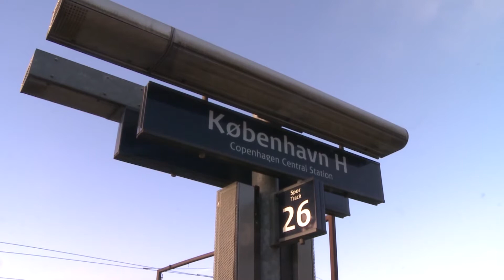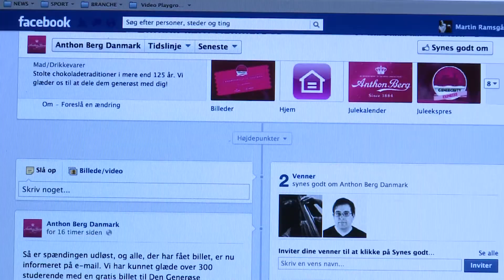Billetpris hjem til Syddanmark til jul: Bare vær flink!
Den 21. December bliver mere end 300 studerende hentet hjem fra København til provinsen, med stop flere steder i Syddanmark, uden at skulle betale en krone. Anthon Berg har pakket et helt tog ind som et marcipanbrød med julehilsener. Det eneste de studerende skal betale med er venlighed og generøsitet.